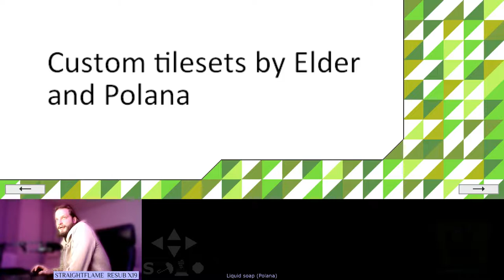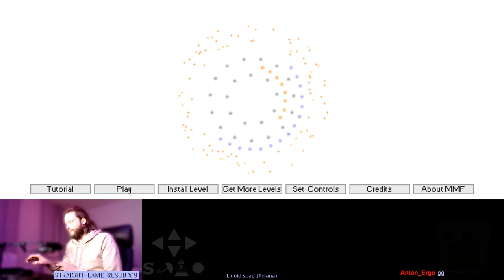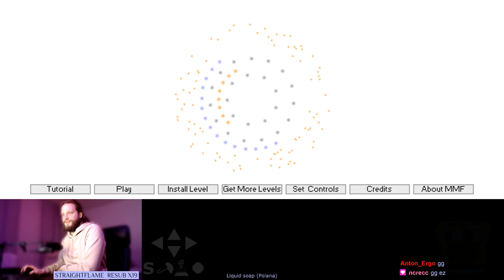"Liquid soap" (Polana) blind playthrough - Knytt Stories